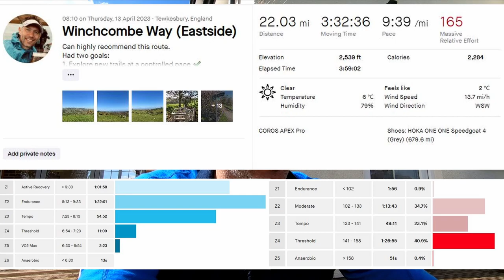MOJO RESTORED! | Winchcombe Way | Cotswolds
Today I finally grabbed the camera and headed out onto new trials. Winchcombe, although on the Cotswold Way has many other amazing trials to explore. This time I ran the east side of the Winchcombe Way, a 40mile circular of the area.

Camera: GoPro Hero 7
Watch: COROS Apex Pro
Shoes: HOKA One One Speedgoat 4

MUSIC
Music from Upbeat (free for Creators!):